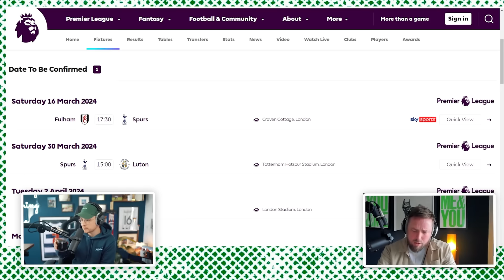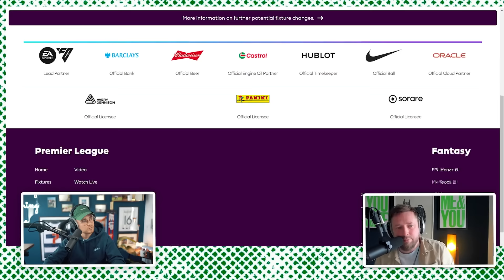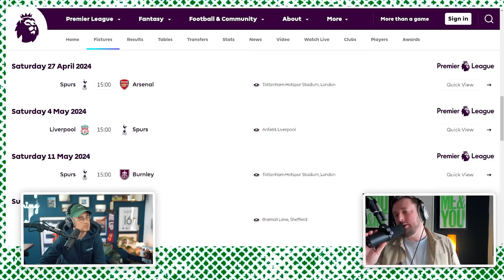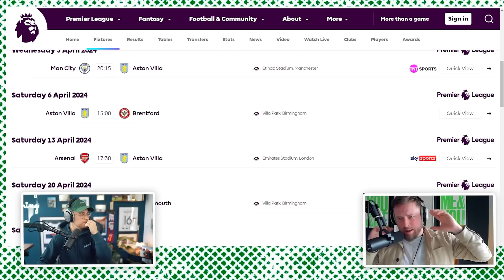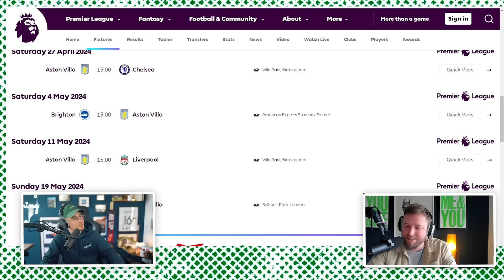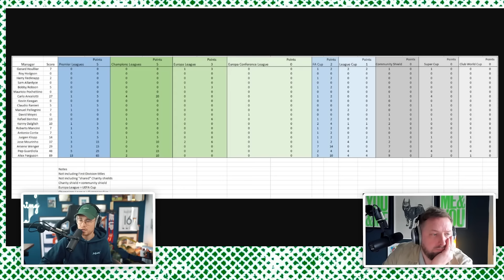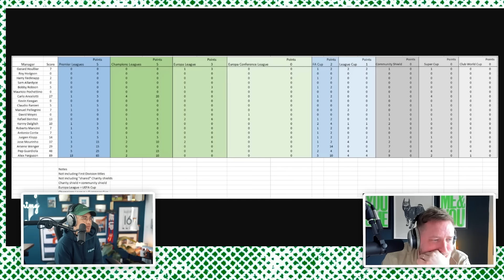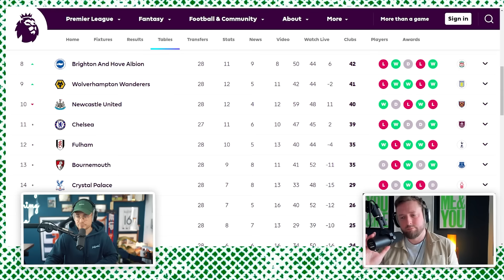Our TITLE CONTENDERS Combined XI.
0:00 Our Problem With Combined XI's.
7:29 Why This Is The Most ICONIC Premier League Title Race.
10:09 What REALLY Happened On The Overlap With Jamie Carragher?
19:10 The TRUTH About These Refereeing Decisions.
22:24 Man City, Liverpool & Arsenal Combined XI.
50:08 What Will Decide The Title Race?
1:00:30 Reacting To YOUR Comments About Us.
1:03:46 We Found The BEST All-Time Football Manager List.
1:08:19 The Problem With Eddie Howe And Newcastle United.
1:16:02 Talking About The Thing We Can't Talk About.
1:17:39 What Needs BANNING For One Week!